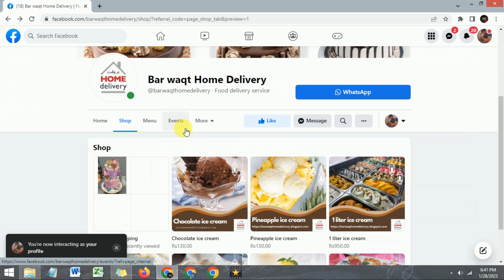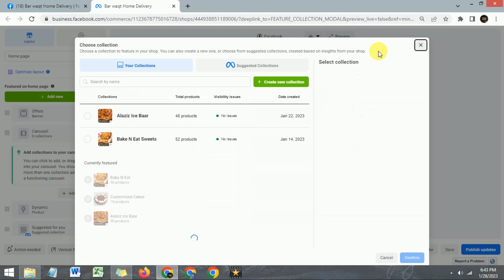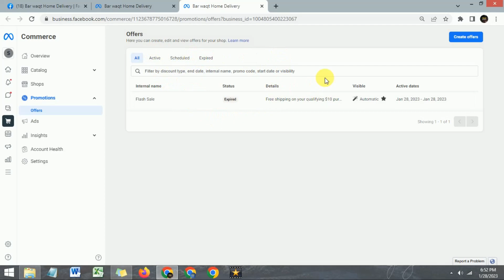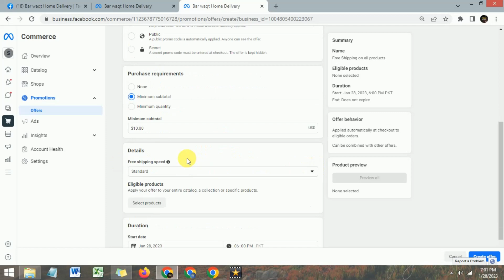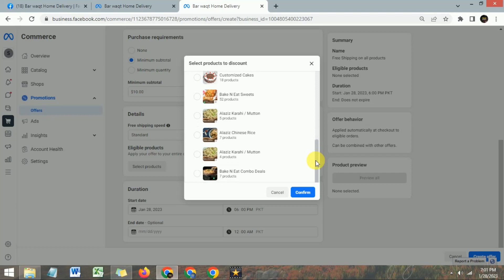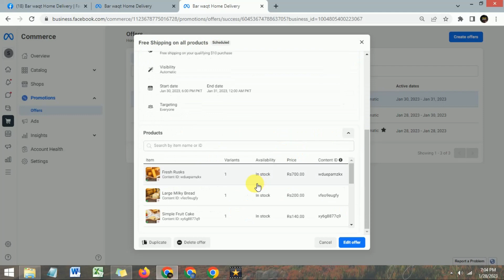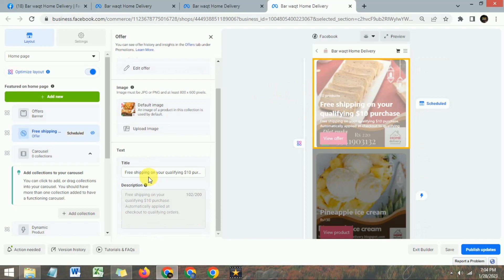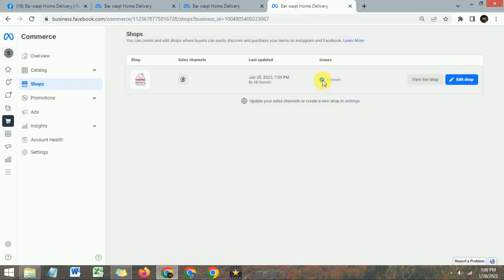How To Create Bundles & Offers on Facebook Shop 2023 | Selling on Facebook 2023 | Tech Spark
If you want to start selling on Facebook this video will guide you through it step by step. In this video You will learn How To Create Bundles & Offers on facebook shop 2023. How to Selling on Facebook and Increase your sales.
Facebook Commerce Manager is a simple, easy and fast way to create facebook shop using facebook commerce manager.